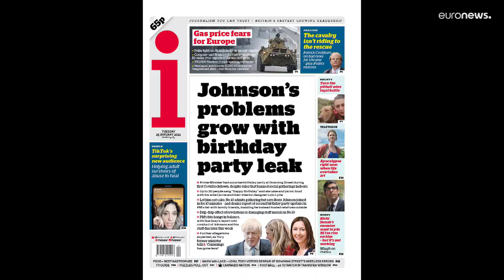La fiesta de más de Boris Johnson | Aumenta la presión tras otras embarazosa revelación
La fiesta de más de Boris Johnson | Aumenta la presión sobre el primer ministro británico después de publicarse que también celebró en Downing Street su cumpleaños con una treintena de personas durante las restricciones